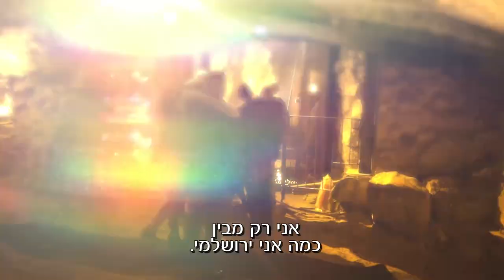משה לאון ויהורם גאון בעיר דוד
"אני כל הזמן חושב ומאמין שאני ירושלמי, אבל כשאני מסתובב כאן, ברחובות האלה, אני רק מבין כמה אני ירושלמי".
כך אמר היום חתן פרס ישראל לזמר העברי, הזמר והשחקן יהורם גאון, בסיור שקיים בגן הלאומי עיר דוד יחד עם ראש העיר ירושלים משה ליאון ועם מנכ"ל ומו"ל ידיעות ספרים, דב איכנולד.

גאון, המכהן כחבר המועצה הציבורית של עמותת אל עיר דוד הוסיף כי ההרגשה שלו שהוא ירושלמי, אינה תלויה בגורמים משתנים:
"אין לזה שום שייכות לאיפה אני נמצא היום ואיפה הייתי אתמול, איפה נולדתי. כי כל אחד שמסתובב כאן ברחובות האלה והוא יהודי - הוא ירושלמי. הוא מרגיש שהוא ירושלמי, הוא מרגיש מה זאת הליבה הזאת, מאיפה הגעגוע, מאיפה החלום, מאיפה החזון".
"לא סתם אנחנו אומרים 'ולירושלים עירך ברחמים תשוב'", הוסיף גאון, "עכשיו הבעיה שלנו היא שחזרנו לירושלים ואנחנו צריכים לברוא מחדש געגוע לירושלים. את זה צריך ליצור, ואז נכונו לנו ימים ושנים ודורות בעיר הזאת שהיא לא תיהרס כבר לעולם".

ראש העיר ירושלים, משה ליאון, שכאמור, השתתף אף הוא בסיור, סיפר כי "סיימנו עכשיו סיור מדהים בעיר דוד עם שני חבריי דובי ויהורם, כל אחד מהם היה כאן מספר פעמים. גם אני הייתי כאן מספר פעמים, אבל כל פעם זה מרגש מחדש לראות כ-3800 שנה שנה מתחברים לדור שלנו.
אנחנו רואים פה שנה אחרי שנה, מאה אחרי מאה, כיצד עם ישראל קשור לירושלים. ירושלים היא נצח, וכאן אנחנו רואים את הנצח".

"תחשוב רק שדוד המלך התחיל כאן את המלוכה שלנו", הוסיף דב איכנולד, "וכאן, על הרחובות האלה אנחנו הולכים עם ראש העיר הנוכחי של ירושלים משה ליאון שיושב על כיסאו של דוד המלך".

בסיור שנערך ביוזמתו של יהורם גאון, ביקרו השלושה בחפירות "ארמון דוד", בקרית השלטון המלכותית מתקופת בית המקדש הראשון ובמערכת המים התת קרקעית של ירושלים אשר נחצבה כבר בתקופה הכנענית. את ביקורם בעיר דוד חתמו השלושה בביקור בחפירות דרך עולי הרגל - רחובה הראשי של ירושלים מימי בית המקדש השני, אשר נחשף בימים אלה על ידי רשות העתיקות בעיר דוד.

צילום ועריכה: עמית בן עטר